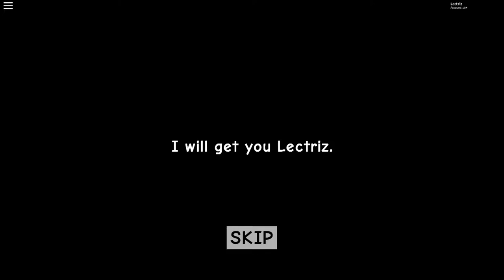Felipe's Revenge - Roblox Horror Game